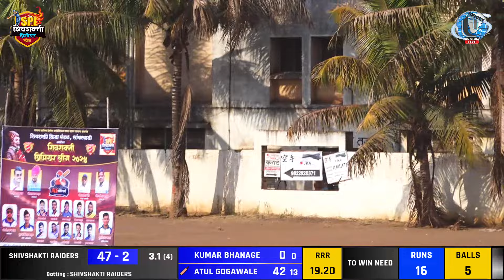Thrilling Last Over | Need 20 Runs in 6 Balls | Atul Gogavle | शिवशक्ती प्रिमीयर लीग २०२४ .